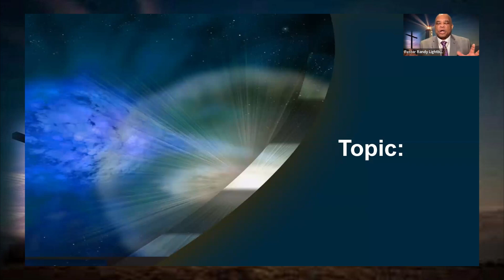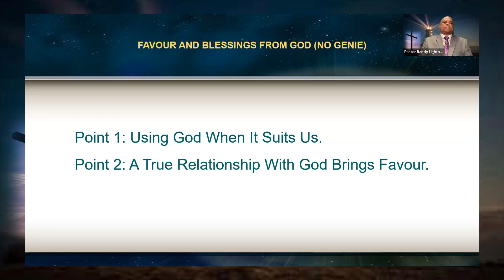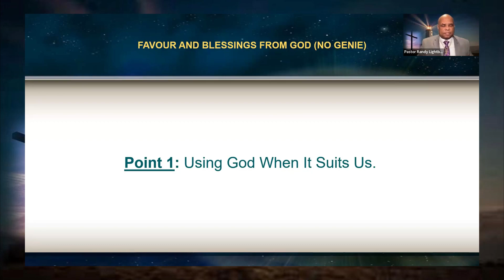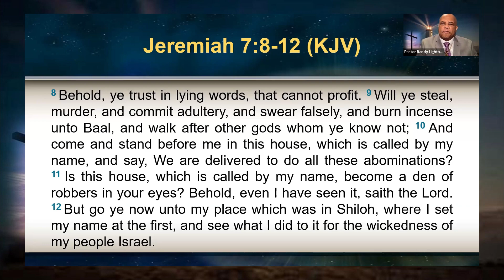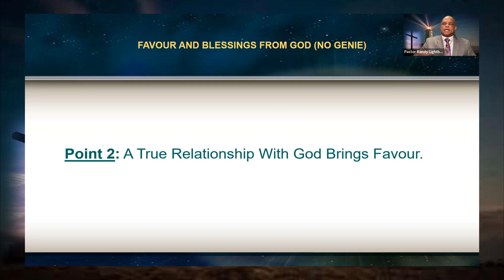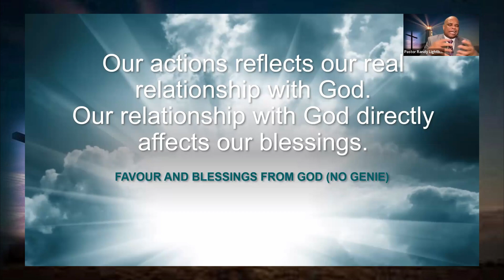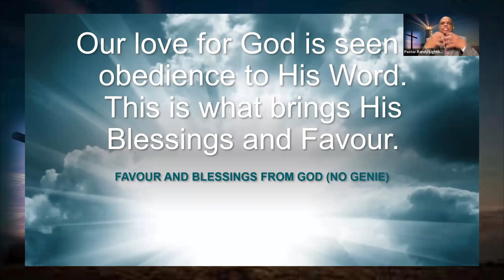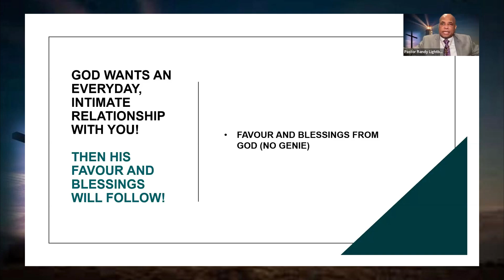FAVOR AND BLESSINGS FROM GOD (NO GENIE) - JEREMIAH 7:1-12 - JULY 23, 2023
FAVOR AND BLESSINGS FROM GOD  (NO GENIE)
JEREMIAH 7:1-12